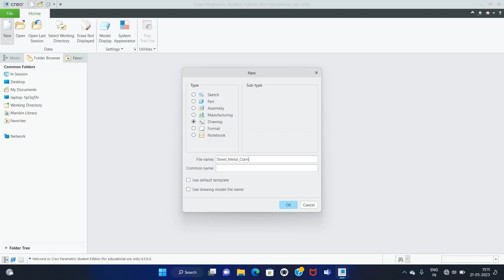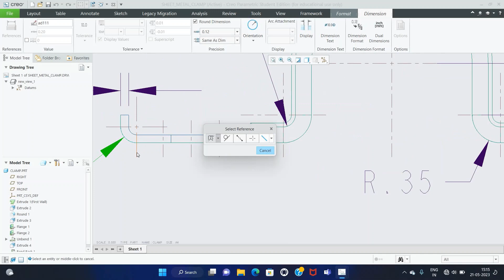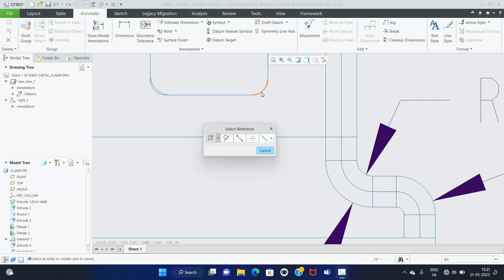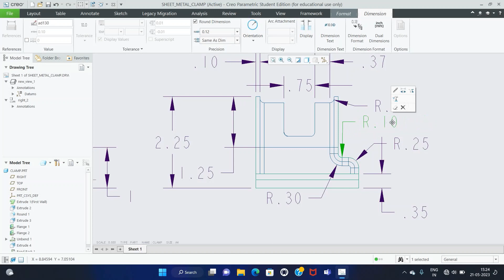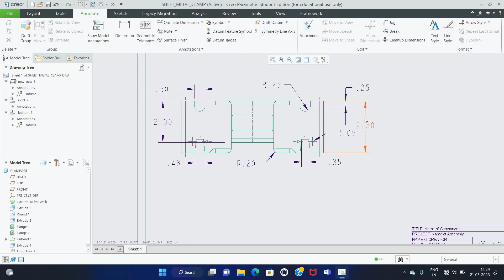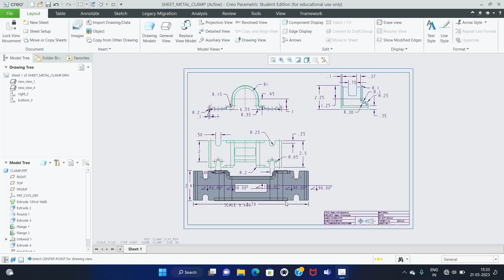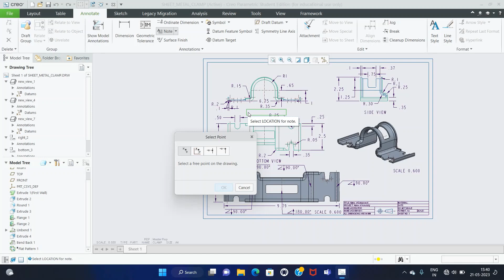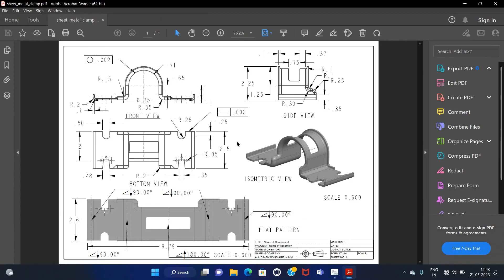Drawing Sheet of Sheet Metal Part (Clamp) in Creo | Creo Parametric | Full Tutorial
Steps  for Registration :
2. After submitting the above details. Verify the mail send from the LearnVern and enroll the course.
Learn How to Drawing Sheet of Sheet Metal Part (Clamp) in Creo | Creo Parametric | Full Tutorial

Commands used for Making :
• Format
• Add Model
• Annotate
• Tolerance